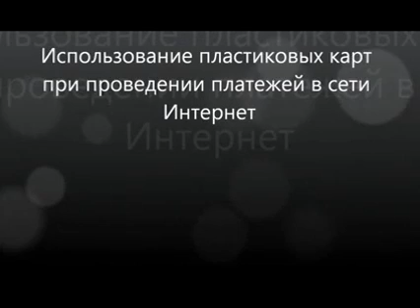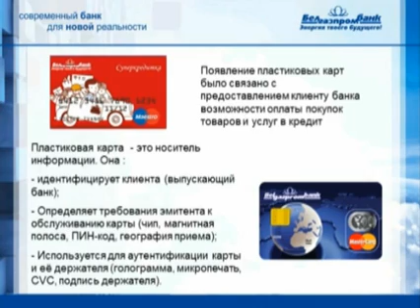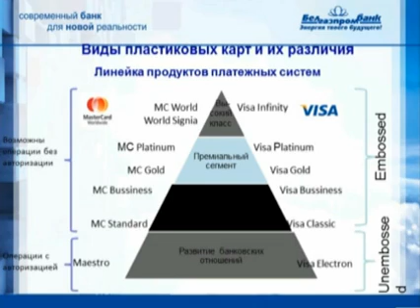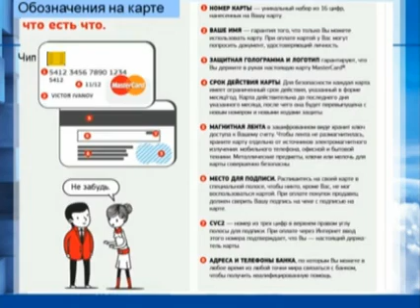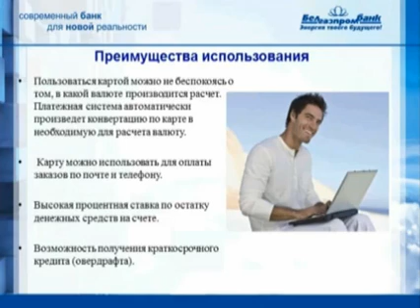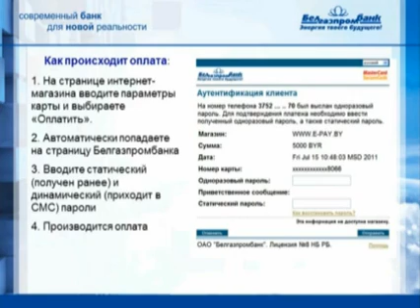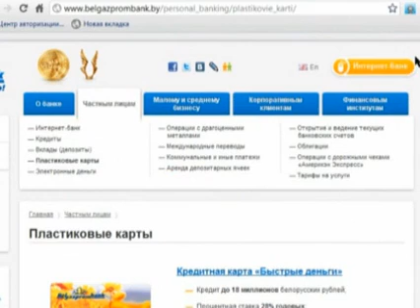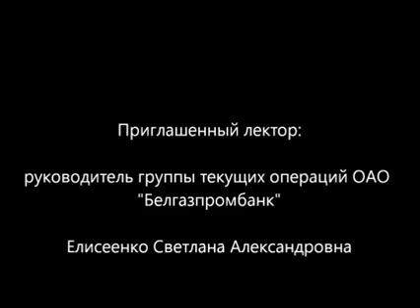Клубный день «Использование пластиковых карт при проведении платежей в сети Интернет»